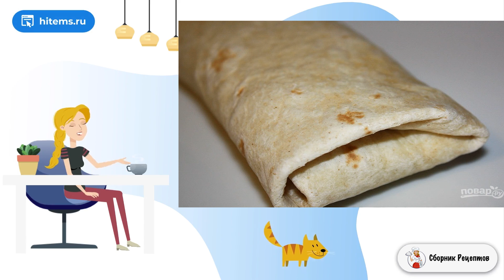Рулет из лаваша с тунцом. Домашние рецепты с пошаговыми фото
Блюдо по рецепту, как приготовить рулет из лаваша с тунцом, очень популярно и всеми любимо. Это отличная альтернатива привычным бутербродам и сэндвичам. Есть множество вариаций его приготовления.

Ингредиенты:
Консервированный тунец— 150 Грамм,
Репчатый лук— 1 Штука,
Кукуруза консервированная— 100 Грамм,
Лаваш— 2 Штуки,
Сыр твердый — 100 Грамм,
Салат— 50 Грамм,

Рецепты с фото, Блюдо рецепт, Рецепт приготовление, Рецепт классический с фото пошагово, Хороший рецепт, Классические советские рецепты, Очень рецепт с фото, Рецепт приготовление, Рецепт приготовления в домашних условиях,